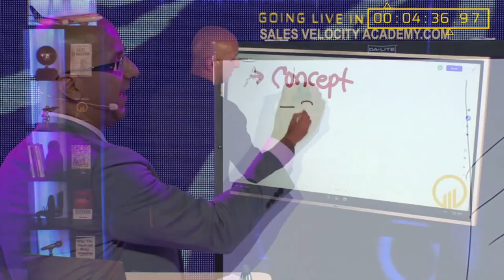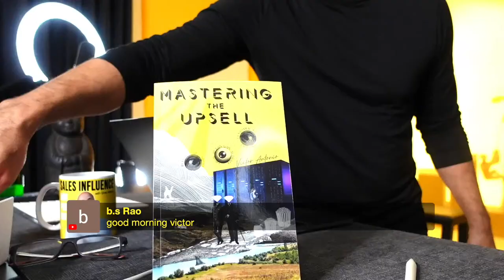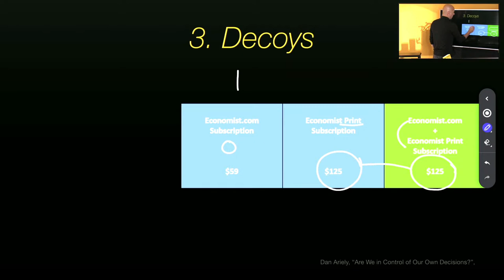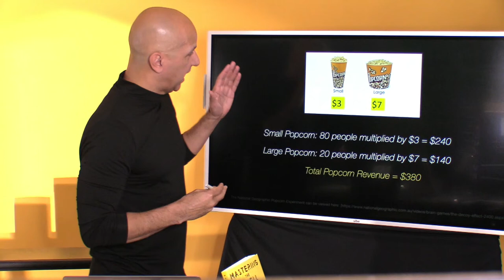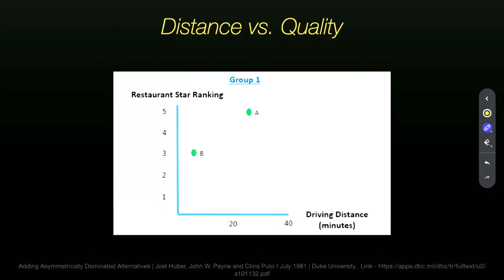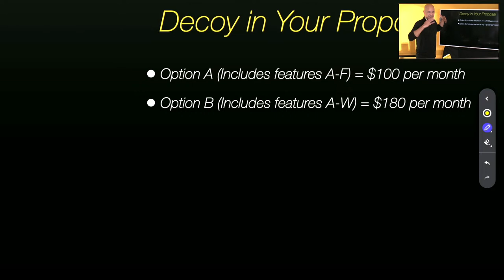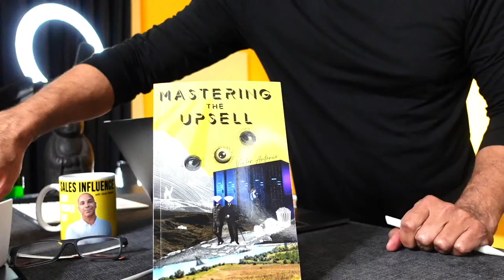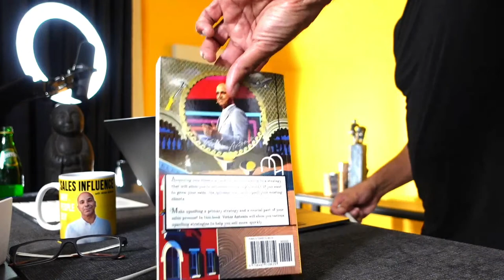Mastering the Upsell - Pricing Decoys!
NEW BOOK: Mastering the Upsell: Sell More to Existing Clients
I'll be covering portions of the book in this Sales After Dark series.
Order the book today: